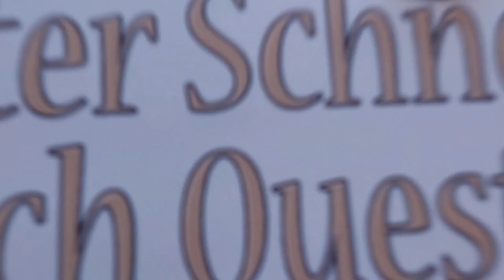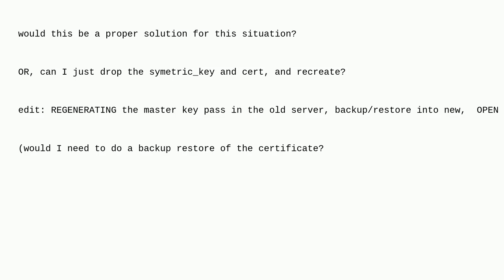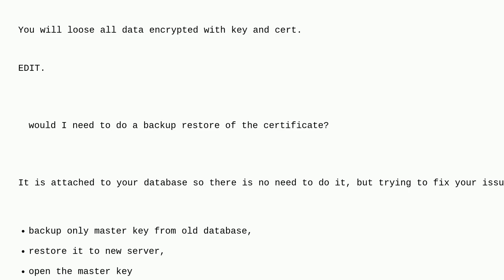Dba: Proc having Key issues after moving DB from one server to another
Proc having Key issues after moving DB from one server to another

A special thanks goes out to the community

  sql-server-2017